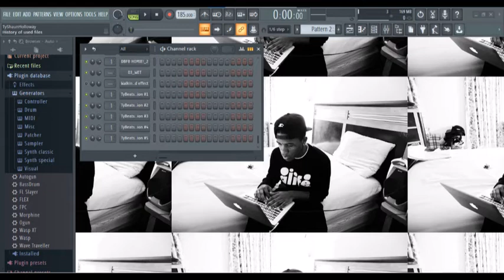I made this Payboi Carti, Asap Mob, Lil Uzi type beat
I can hear Play Boi Carti's "what" adlib over this beat